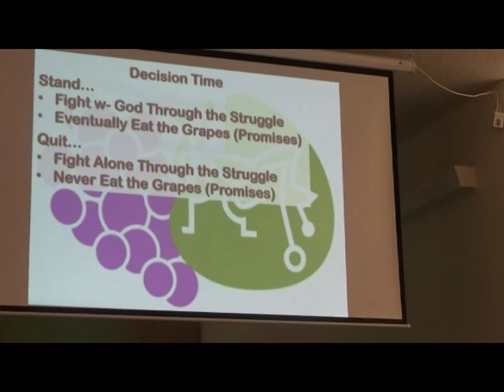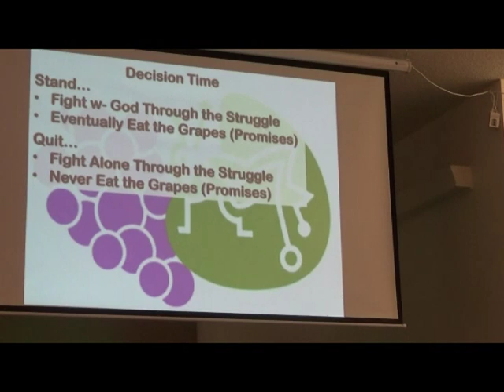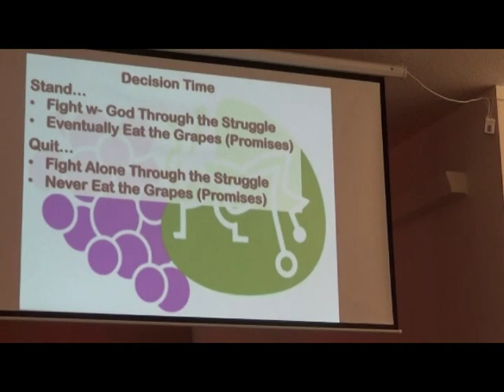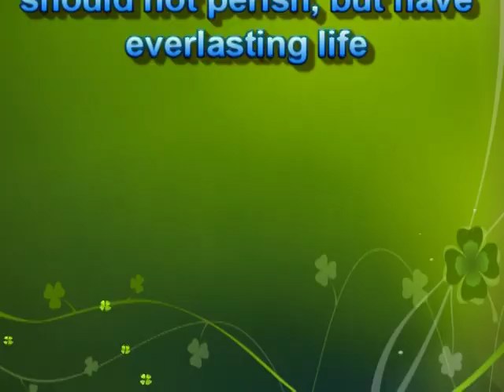Dealing witrh Life's Struggles Pt 2 20oct19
CCLI 5918